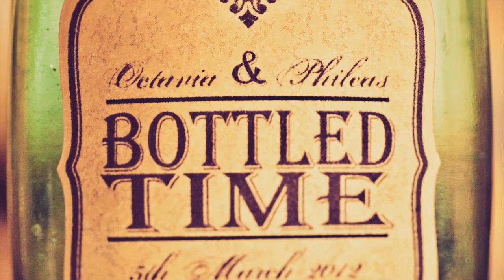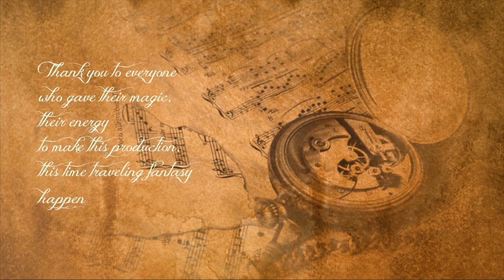Clockwork Heart, Eyelash Dream ❘ A Steampunk Love Story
A time traveling fantasy - a surreal, romantic steampunk bridal shoot at the Bantry House in West Cork, Ireland. Song "Gentle Delicate" courtesy Sinead Desmond.

"Gentle Delicate" a song written and performed by
Sinead Desmond

Stylist + Vintage Hire
Pearl & Godiva

Pearl Collins of Pearl and Godiva assisted by
Maura Dineen
and Laura MacCarthy

Photography by:
Chemistry {Photography} ❘ Wedding + Romance Photography ❘ Worldwide

Photographers:
Kait Husmann + Virginia Thomas

Make-up Artist
Kathryn O'Neill

Hair Stylist
Stephen Cronin

Floral Decor, Luggage, + Various Props by
Wild Floral Couture
Jill O'Keefe of Wild Floral Couture assisted by Una Mullin

Stationery & Paper Products
Jill Blanc

Cakes and Confections
Cloudberry Bakery

Macaroons by
Mark Lanigan

Models
Ellen O'Shea
Serena Lee
Mikie Galvin
Darren Kelleher

3rd Camera
Kait Husmann

Lighting Assistants
Chris Cullen and Mary Pappin

Lights courtesy
SLR Broadcast Hire

Fog Machine Rental
All in Music Hire and Sales

Catering
Organico, Bantry

Thank you to everyone who gave their time, their magic, their energy to make this production, this time traveling fantasy, happen.